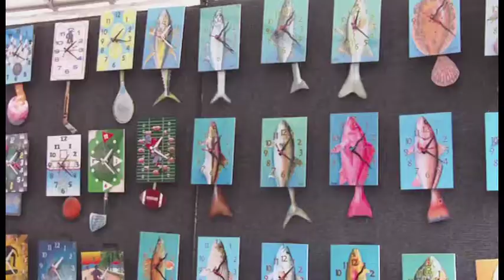15th Annual Downtown Dunedin Art Festival